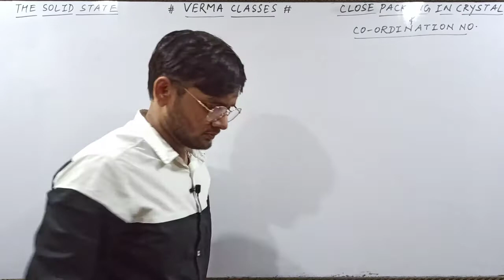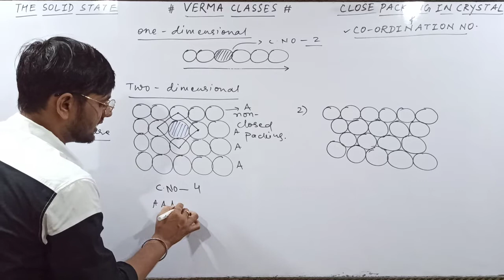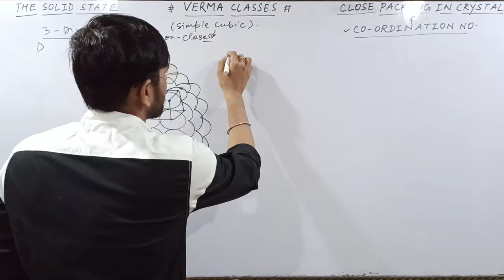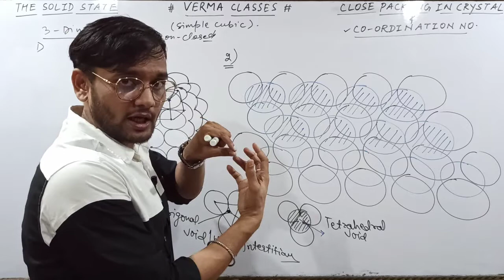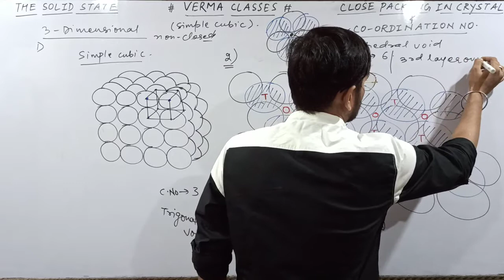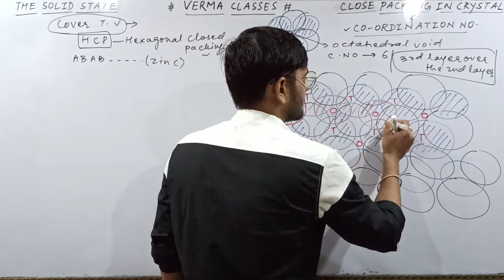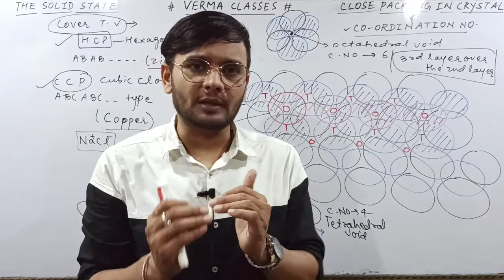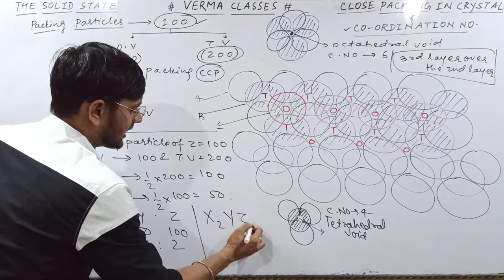1.6 SOLID STATE # CLOSED PACKING IN CRYSTAL AND CO-ORDINATION NUMBER